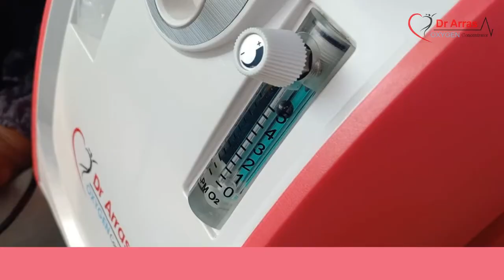CARA GUNA MESIN OKSIGEN DR ARRAS DI DALAM KERETA PORTABLE OXYGEN CONCENTRATOR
Cara menggunakan Mesin Oksigen Dr Arras di dalam kenderaan anda.

Pastikan Cigarette Lighter kenderaan anda berfungsi dengan baik.

CARA-CARANYA:
1. Sambungkan CAR INVERTER pada CIGARETTE LIGHTER anda.
2. Pasangkan soket Mesin Oksigen pada CAR INVERTER tersebut.
3. Kemudian, Tekan BUTANG ON pada Mesin Oksigen dan setkan Level Oksigen yang anda perlukan.
4. SELESAI

Mudah bukan?

PERLUKAN MESIN OKSIGEN SEGERA?

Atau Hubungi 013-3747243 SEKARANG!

Portable Oxygen Concentrator Malaysia